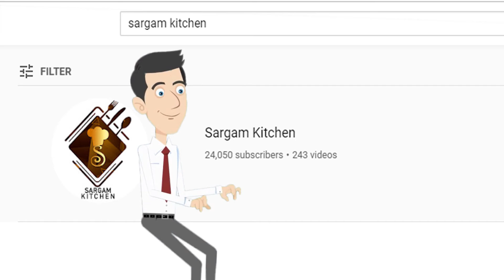ഈശ്വരാ ഇത് ഇത്ര എളുപ്പമായിരുന്നോ | Only 3 ingredients | Mango mousse without gelatin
In this video we are showing   ഈശ്വരാ ഇത് ഇത്ര  എളുപ്പമായിരുന്നോ | Only 3 ingredients | Mango mousse without gelatin | mango mousse